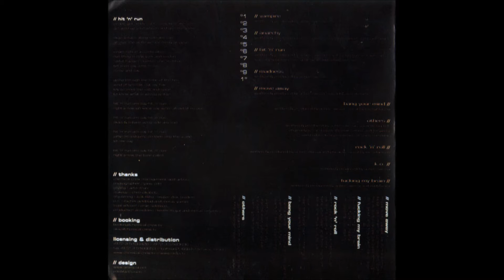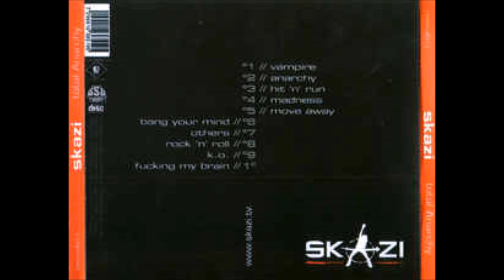Skazi - Madness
Skazi - Madness  Album: total Anarchy  Label: Chemical Crew - CHEMCD13  Format: CD, Album  Country: Israel  Released: 2006  Genre: Electronic  Style: Psytrance